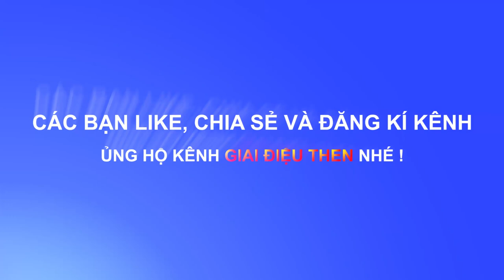Giọng hát hay không đi theo tuổi già I Cao Bằng 2 I HÁT ĐÁM CƯỚI PHIÊN BẢN DÂN TỘC TÀY